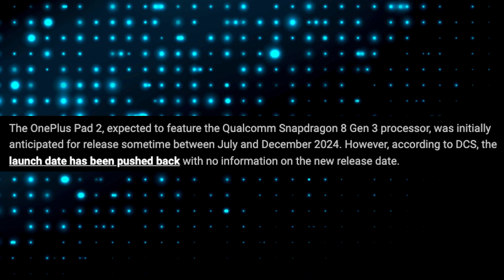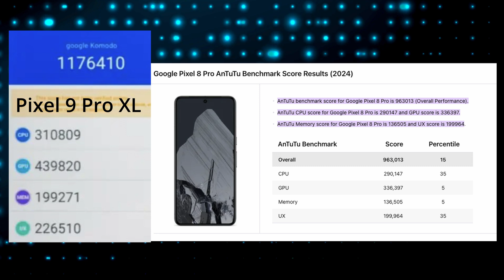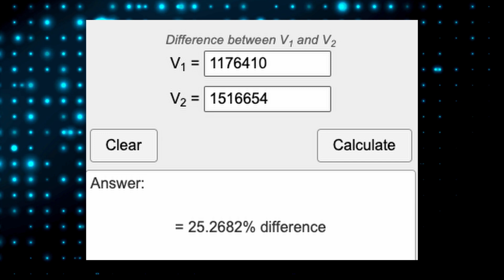Google Pixel 9 Pro XL Tensor G4 HUGE PERFORMANCE GAINS Antutu Benchmark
00:00 OnePlus Pad 2 Delayed
01:20 Pixel 9 Pro XL Benchmarks